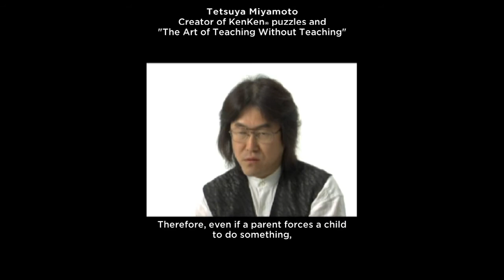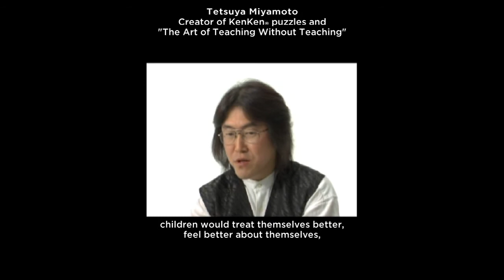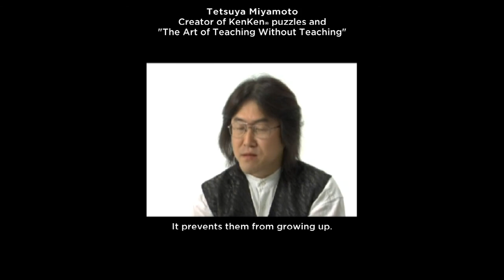Tetsuya Miyamoto - Inventor of KenKen talks about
Tetsuya Miyamoto, the inventor of KenKen, currently runs his own math classroom. He invented KenKen for his students to improve their arithmetic skills, logical thinking, concentration, and perseverance. Through KenKen, Tetsuya strives to instill an excitement toward learning in his students. His methodology is called "The Art of Teaching Without Teaching." In this interview, he explains his thoughts toward education and the importance of acting on one's own initiative.